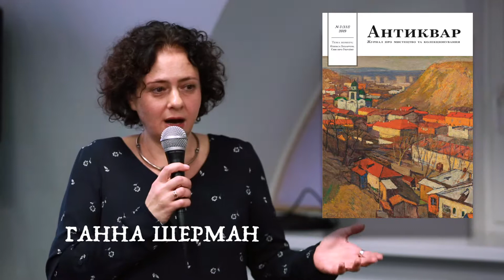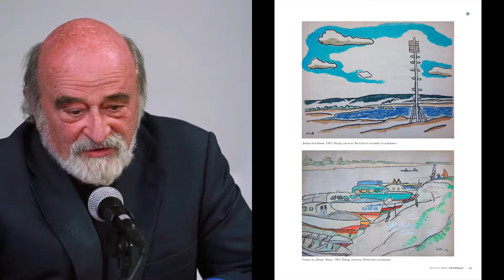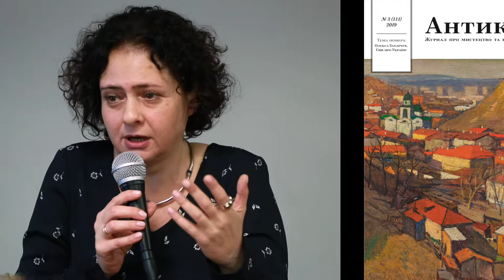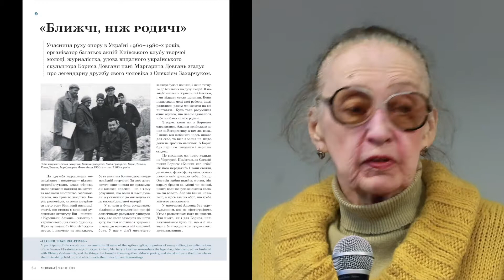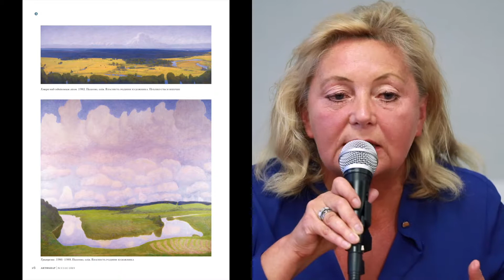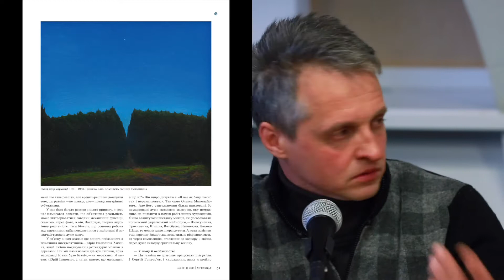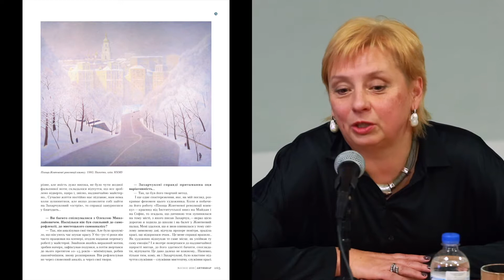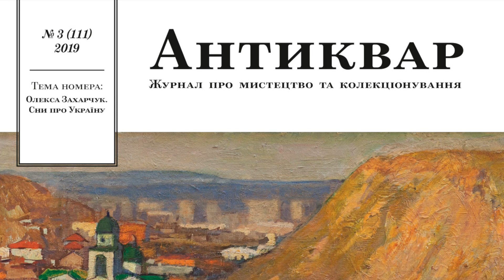Журнал Антиквар: художник Олекса Захарчук - шістдесятник та геній пейзажу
Презентація журналу «АНТИКВАР» - спецвипуск "Олекса Захарчук. Сни про Україну».
Ведуча зустрічі - Ганна Шерман —  головна редакторка журналу “Антиквар”.

“Антиквар” — друкований культурологічний журнал про мистецтво, антикваріат та колекціонування. Кожен випуск “Антиквара” є тематичним та складається із статей мистецтвознавців та істориків, інтерв’ю художників та колекціонерів, огляду подій у культурній сфері.
Серед гостей та учасників презентації — провідні українські мистецтвознавці, діячі культури, митці та колекціонери, які працювали над створенням видання:

Зміст:

00:00 - Ганна Шерман
03:41 - Леонід Фінберг,
09:10 - Георгій Диховичний,
21:20 - Алла Ревенко,
27:37 - Галина Скляренко,
34:07 - Ганна Вівчар,
37:20 - Іван Григор’єв,
42:44 - Ігор Гільбо,
46:00 - Олена Сом-Сердюкова,
52:30 - Роман Петрук,
56:35 - Юлія Захарчук.

Олекса Захарчук (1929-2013) — видатний український живописець та графік, художник-шістдесятник. Трагічні події Другої світової війни, учасником яких йому довелось стати у підлітковому віці, жага до навчання «святому мистецтву» у складні повоєнні роки, відлига 1960-х, суперечливі 1970-80 і роки, буремний злам століть — усе це в біографії та спадщині «тихого генія», у його малюнках та пейзажах.

Кожна Ваша гривня на вагу золота! ❤️
💳Номер картки банки
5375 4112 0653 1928